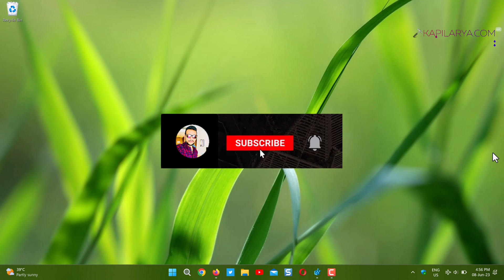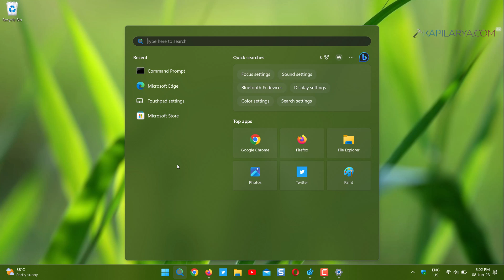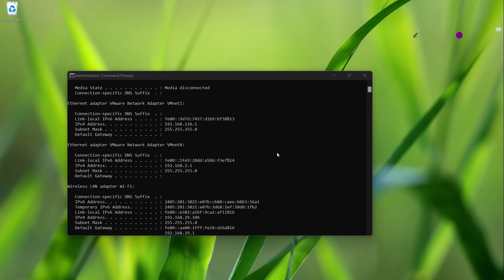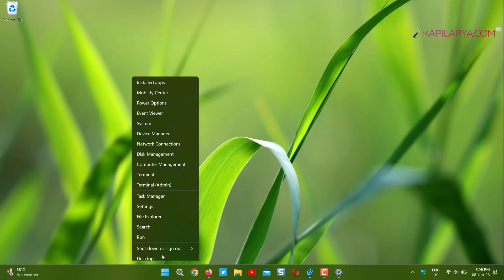Fix: Can't turn off Airplane mode on Windows 11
This video will show you how to fix, if you can't turn off Airplane mode on Windows 11.

Works on Windows 10 as well.

Commands used:

ipconfig /release
ipconfig /flushdns
ipconfig /renew

Registry location:
HKEY_LOCAL_MACHINE\SYSTEM\CurrentControlSet\Control\RadioManagement\SystemRadioState

Chapters:
00:00 Intro
00:26 Airplane mode not working
00:46 Solution 1
01:28 Solution 2
02:21 Solution 3
03:03 Solution 4
03:53 End screen